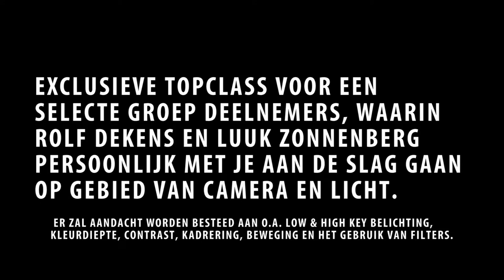Topclass: Camera & Licht | Rolf Dekens & Luuk Zonnenberg (prt1)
Rolf Dekens en Luuk Zonnenberg hebben in het verleden enkele workshops Camera en Licht verzorgd voor CineSud. Naar aanleiding van de feedback op deze workshops hebben we Rolf en Luuk gevraagd een topclass te verzorgen voor een selecte groep deelnemers, zodat er praktisch de diepte in kan worden gegaan. En meneer was erbij!!